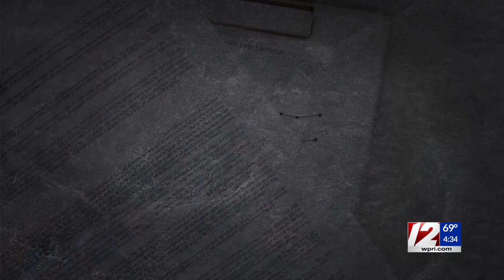In-depth look at 'affordable' apartments in Superman building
Target 12 Investigator Tim White joined Kim Kalunian and Brian Yocono on 12 News at 4:00.